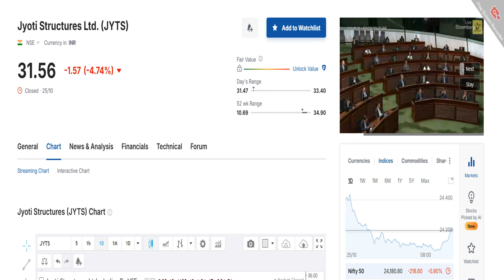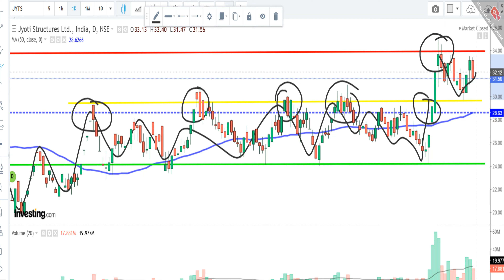JYOTI STRUCTURE LTD SHARE NEWS | NEXT TARGET | LATEST NEWS | STOCK ANALYSIS